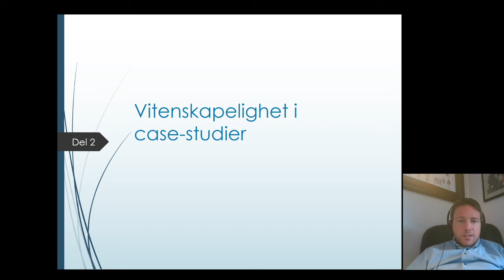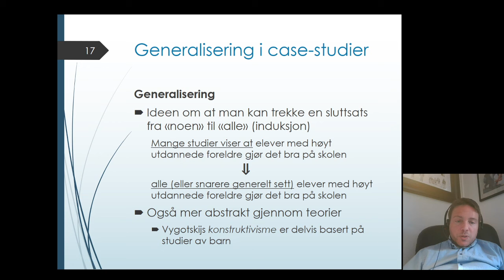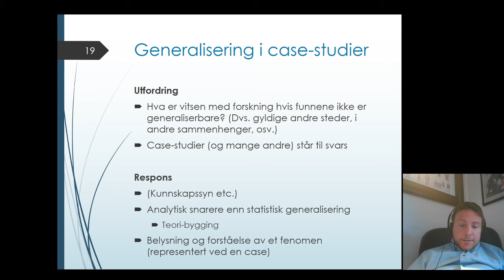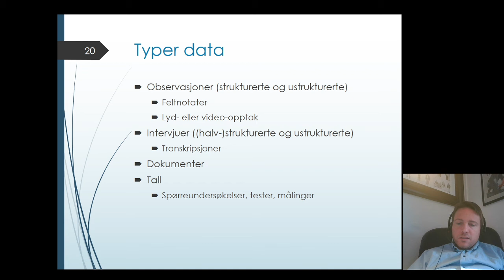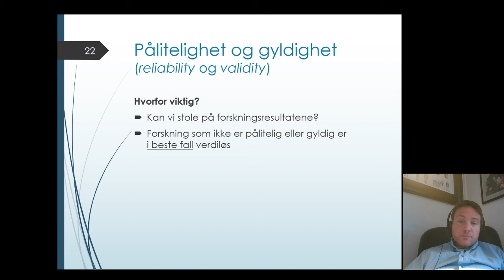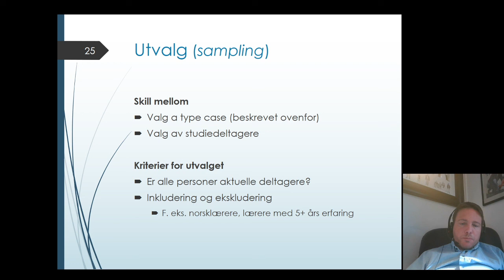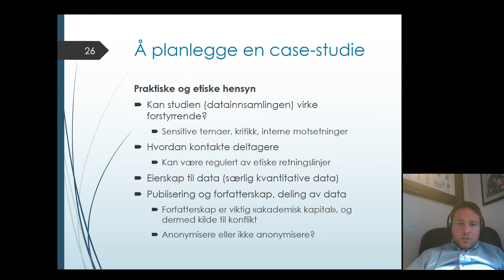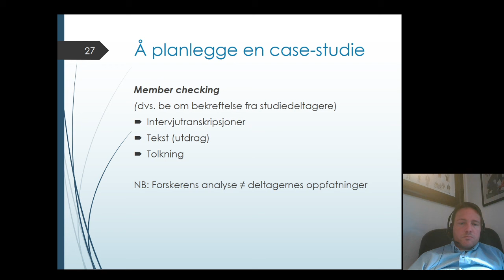Case-studier del 2: Vitenskapelighet i case-studier